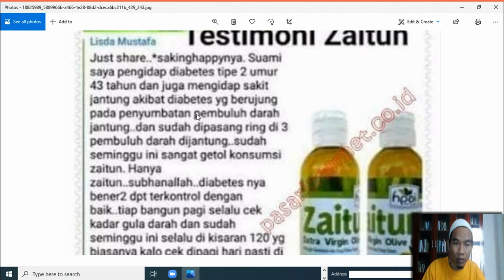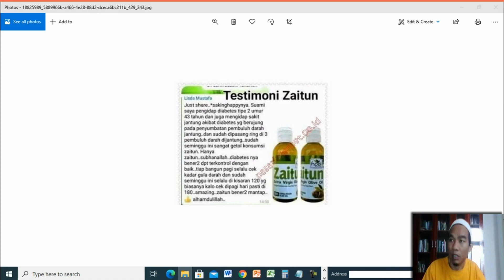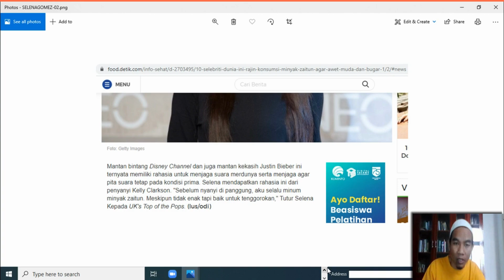Jual Minyak Zaitun Murni Murah di Kabupaten Minahasa Tenggara Order 081282707458